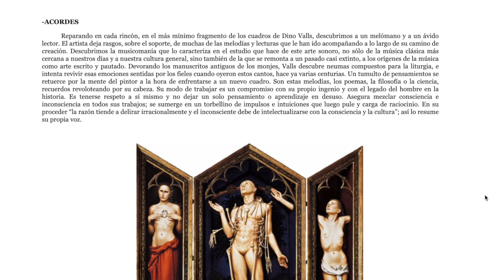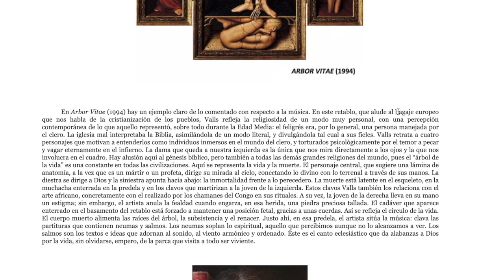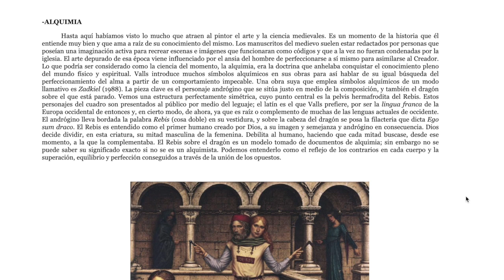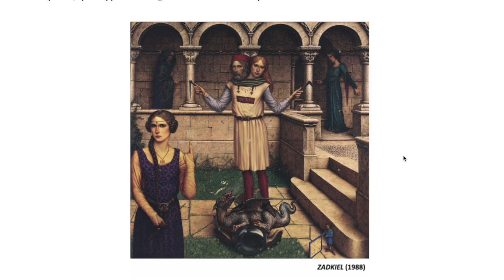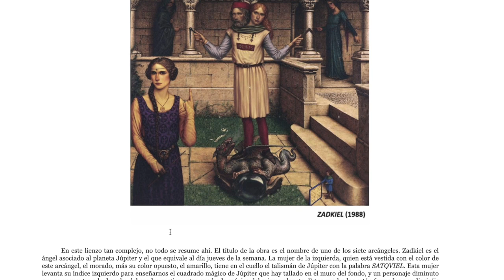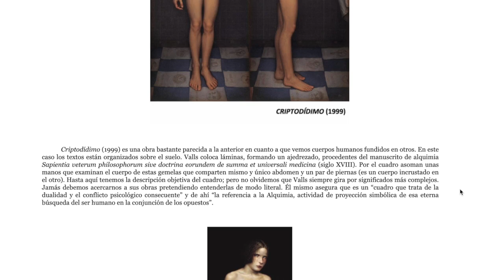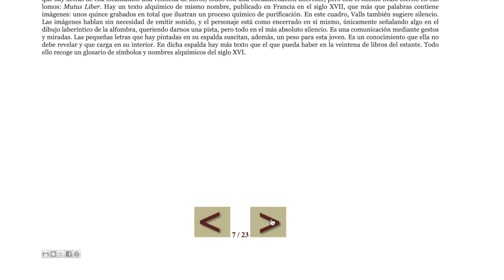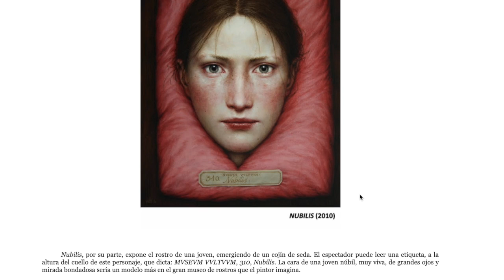Dino Valls: the Painter and the Word (audiobook) - Spanish audio / English subtitles (3/6)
Book published on Blogger in 2010 by Lilo Mor. It describes many of Valls's paintings, focusing mainly on the texts he writes on some objects or characters' skin he creates.